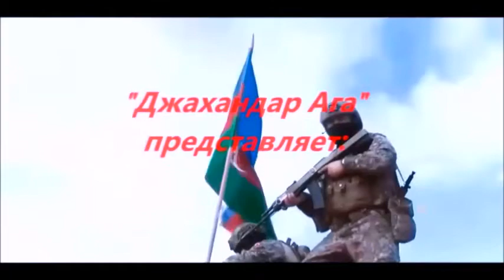Армяне уже сами не верят в свою победу?!!!